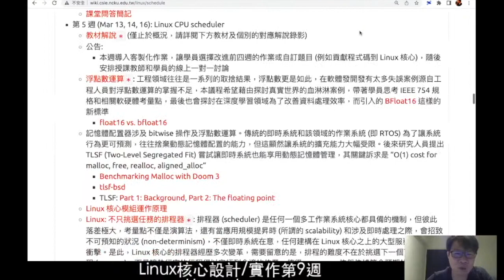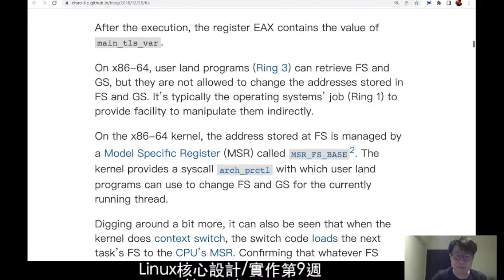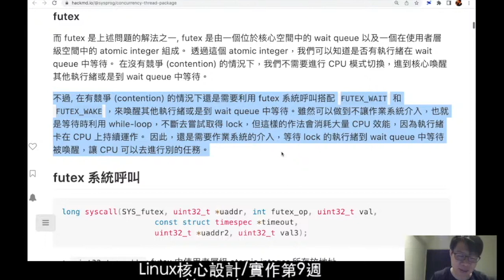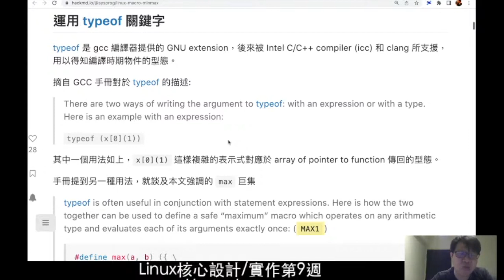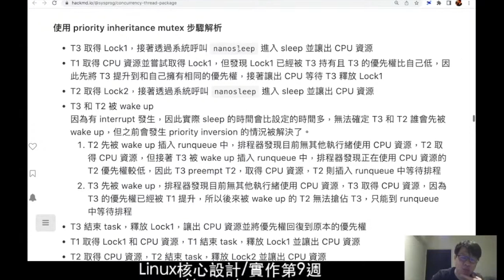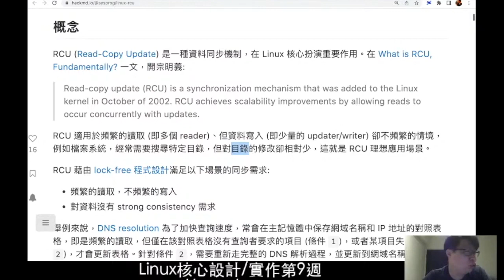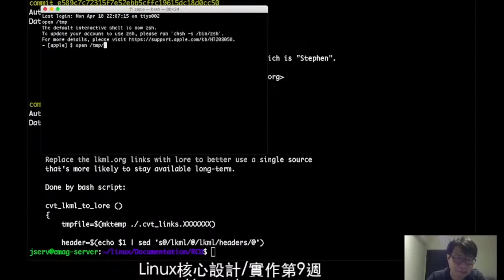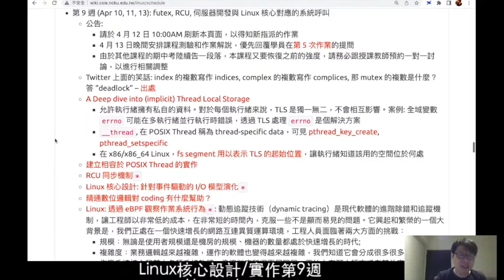Linux 核心實作 (2023): 第 9 週課程